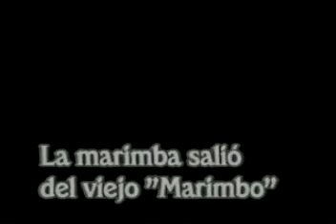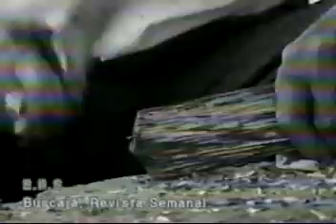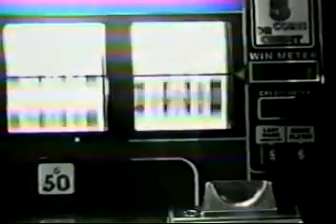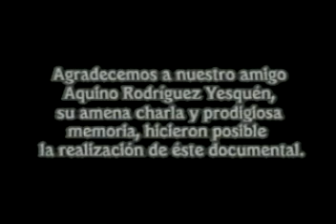BRS DON AQUINO RODRIGUEZ YESQUEN 2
2 PARTE PROGRAMA DE  DON AQUINO